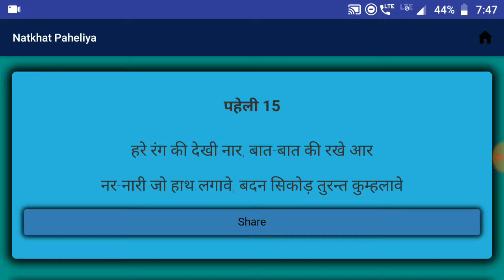नटखट पहेलियाँ | Natkhat Paheliya | Paheliya in Hindi | study Rojgar